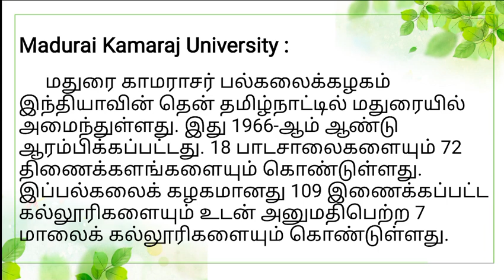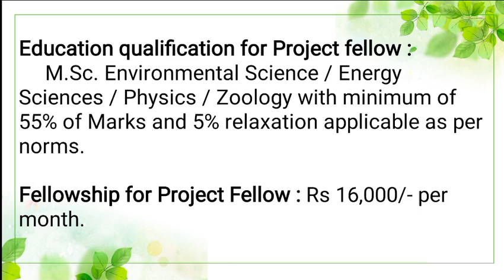💥💥 மதுரை காமராஜர் பல்கலைக்கழகத்தில் புதிய அறிவிப்பு ¦ 💯💯 தமிழக அரசு வேலை ¦ Salary Rs 31,000/-